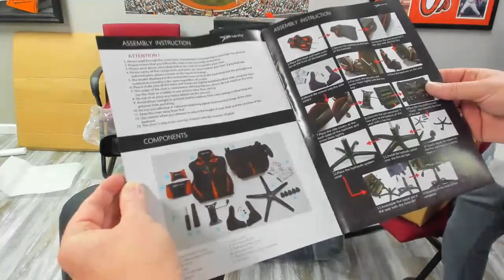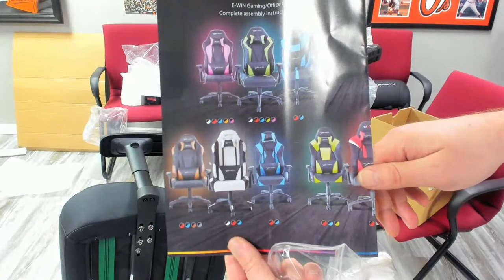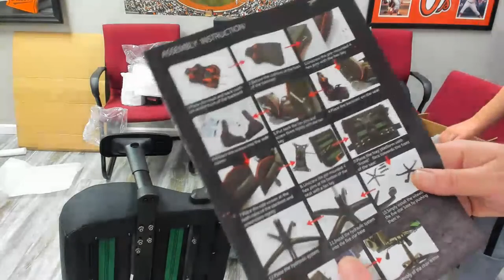Brayden & I Having Fun With E-Win Racing Gaming Chair! Can We Build It? EwinRacing Black Friday 2022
2022 E-Win Racing Gaming Chair Black Friday Deal!

(US store), (the massage gun)

[Video Title]
[Video URL]